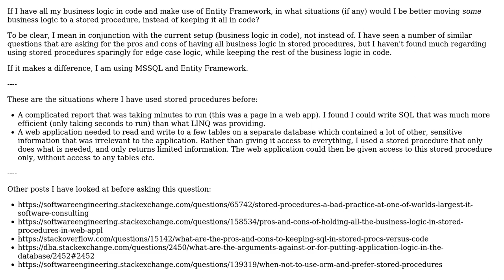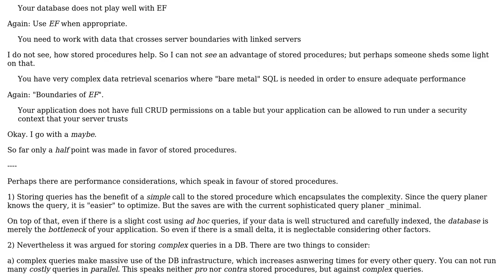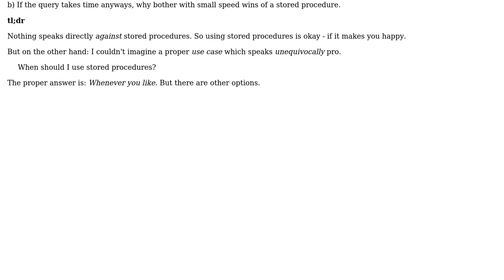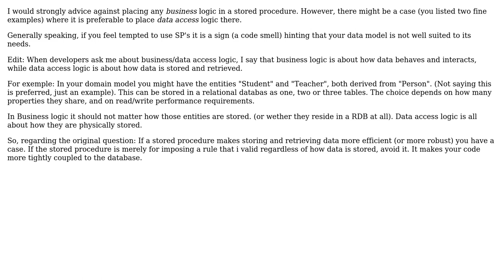Software Engineering: When should I use stored procedures? (5 Solutions!!)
Software Engineering: When should I use stored procedures?

With thanks & praise to God, and with thanks to the many people who have made this project possible! | Content (except music & images) licensed under CC BY-SA | Music | Images & others | With thanks to user Thomas Junk user Jon Raynor user Joel Brown user JeffO user Guran user Amy Barrett and the Stack Exchange Network Trademarks are property of their respective owners. You are responsible for your own actions.